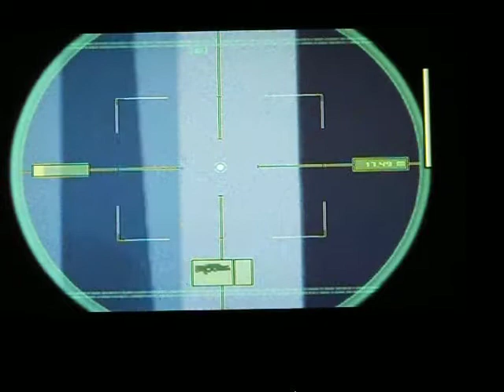SPLINTER CELL REDEFINED M8 2OF3 W/MUSIC